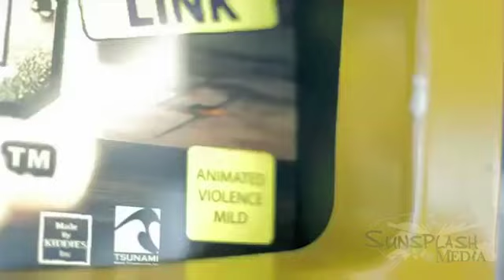Jah Prince Had Enough - Gappy Ranks Special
Another Jah Prince Exclusive Dubplate from Artist Gappy Ranks.